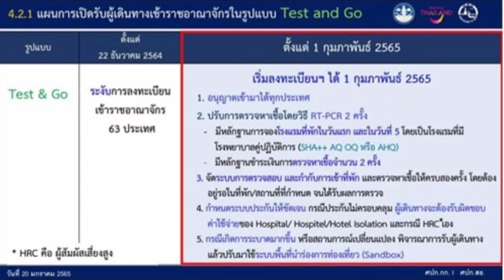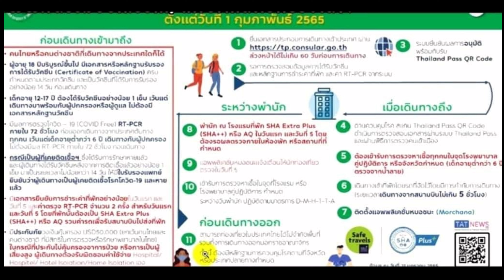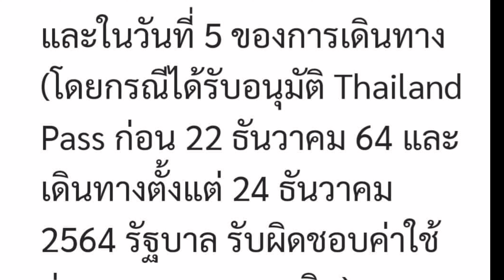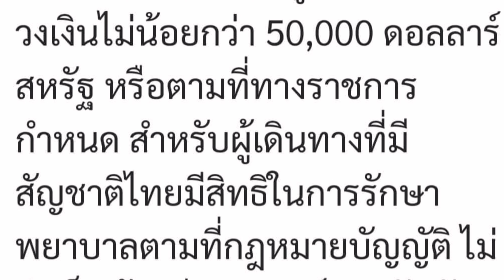กลับไทย Test and Go | ต่างชาติเข้าไทยล่าสุด | เข้าไทยยังไง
คนไทยในต่างประเทศ หรือ แฟนฝรั่ง  อยากกลับไทย หรือ ต่างชาติเข้าไทยล่าสุด เข้าไทยยังไง  ( How to enter thailand )  เข้าไทยล่าสุด เข้าไทย Test and go หรือ กลับไทย Test & Go ซึ่งต้องผ่านขั้นตอนการสมัคร thailand pass ก่อนทุกคน ซึ่งสามารถศึกษาวิธีสมัครได้จาก thailand pass step by step และ มีหลายจังหวัดให้เลือกตามความต้องการเช่น Test and go hotel bankok ,Test and go hotel pattaya , Test and go puket ,Test and go pattaya และ Test and go bangkok และโรงแรมที่จองไว้ต้องเป็นแบบ sha extra plus hotel เช่น โรงแรม sha extra plus ขอนแก่น , โรงแรม sha extra plus พิษณุโลก และยังมีอีกหลายโรงแรมให้เลือก เพื่อการวางแผนเดินทาง ติดตามข้อมูลและ ข่าวล่าสุด ได้ที่ Test and go thailand update และ Test & go Thailand news

เนื้อหาวีดีโอ :
01:29   หลักฐาน
04:00  ประกันชีวิต
04:20  วัคซีน